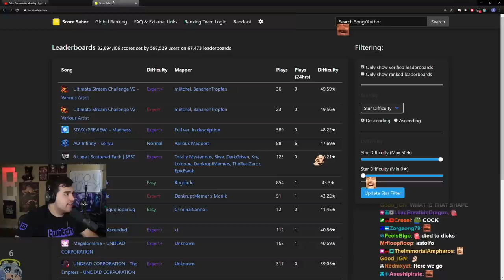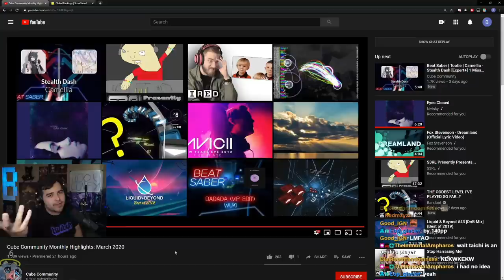BANDOOT Reacts To CUBE COMMUNITY MARCH HIGHLIGHTS 2020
►Saber Position used in this video [INDEX CONTROLLER ONLY]:
-Position-
x - -5cm
y - -6cm
z - 0cm

-Rotation-
x - 33 degrees
y - 0
z - 0
Credits: Silverhaze420